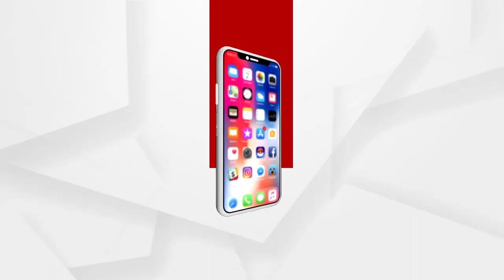ସବକା ସାଥ୍, ସବକା ବିକାଶ, ସବକା ବିଶ୍ୱାସ ଆମ ନୀତି ଏବଂ ନିୟତିରେ ଅଛି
ସବକା ସାଥ୍, ସବକା ବିକାଶ, ସବକା ବିଶ୍ୱାସ ଆମ ନୀତି ଏବଂ ନିୟତିରେ ଅଛି: ପ୍ରଧାନମନ୍ତ୍ରୀ ନରେନ୍ଦ୍ର ମୋଦି